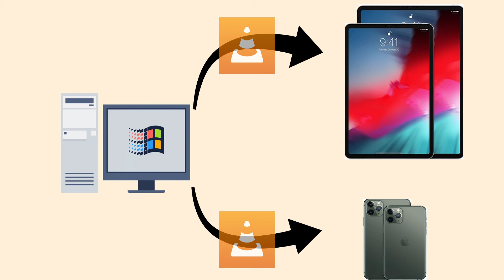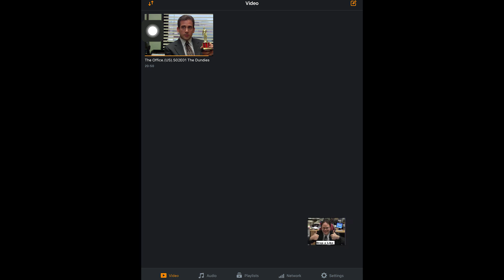How to transfer movies from your windows PC to iPad using vlc (working in 2020)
Here's a guide to transfer your videos or movies from your windows PC/laptop to your iPad or iphone using wifi. Important note: You have to be connected over the same wifi network.